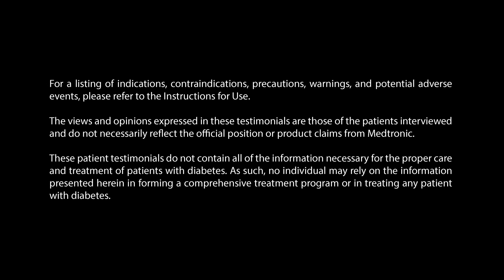Medtronic MiniMed 640G insulin pump - Overall feeling, impact on life and better control